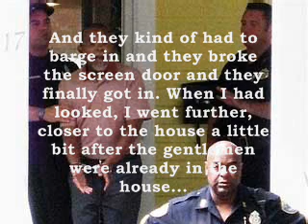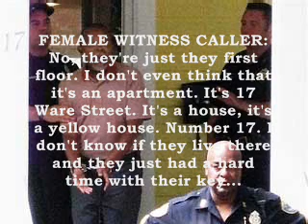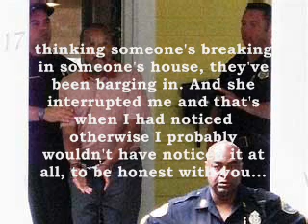Henry Louis Gates 911 Call Tape (HQ) - With Transcript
911 OPERATOR: 9-1-1, what is the exact location of your emergency?

FEMALE WITNESS CALLER: Hi, I'm actually at (inaudible) street in Cambridge, the house number is 7 Ware Street.

911 OPERATOR: OK ma'am, your cell phone cut out, what's the address again?

FEMALE WITNESS CALLER: Sorry, it's 7 Ware Street. That's W-A-R-E Street.

911 OPERATOR: The emergency is at 7 Ware Street, right?

FEMALE WITNESS CALLER: Well no, I'm sorry. 17. Some other woman is talking next to me but it's 17, 1-7 Ware Street.

911 OPERATOR: What's the phone number you're calling me from?

FEMALE WITNESS CALLER: I'm calling you from my cell phone number.

911 OPERATOR: All right, tell me exactly what happened?

FEMALE WITNESS CALLER: Um, I don't know what's happening. I just had an older woman standing here and she had noticed two gentlemen trying to get in a house at that number, 17 Ware Street. And they kind of had to barge in and they broke the screen door and they finally got in. When I had looked, I went further, closer to the house a little bit after the gentlemen were already in the house. I noticed two suitcases. So, I'm not sure if this is two individuals who actually work there, I mean, who live there.

911 OPERATOR: You think they might have been breaking in?

FEMALE WITNESS CALLER: I don't know 'cause I have no idea. I just noticed.

911 OPERATOR: So you're saying you think the possibility might have been there? What do you mean by barged in? You mean they kicked the door in?

FEMALE WITNESS CALLER: No, they were pushing the door in. Like, umm, the screen part of the front door was kind of like cut.

911 OPERATOR: How did they open the door itself with the lock?

FEMALE WITNESS CALLER: They, I didn't see a key or anything 'cause I was a little bit away from the door. But I did notice that they pushed their (interrupted).

911 OPERATOR: And what do the suitcases have to do with anything?

FEMALE WITNESS CALLER: I don't know, I'm just saying that's what I saw.

911 OPERATOR: Do you know what apartment they broke into?

FEMALE WITNESS CALLER: No, they're just they first floor. I don't even think that it's an apartment. It's 17 Ware Street. It's a house, it's a yellow house. Number 17. I don't know if they live there and they just had a hard time with their key but I did notice that they kind of used their shoulder to kind of barge in and they got in. I don't know if they had a key or not because I couldn't see from my angle. But, you know, when I looked a little closely that's what I saw.

911 OPERATOR: (inaudible) guy or Hispanic?

FEMALE WITNESS CALLER: Umm.

911 OPERATOR: Are they still in the house?

FEMALE WITNESS CALLER: They're still in the house, I believe, yeah.

911 OPERATOR: Were they white, black or Hispanic?

FEMALE WITNESS CALLER: Umm, well there were two larger men, one looked kind of Hispanic but I'm not really sure. And the other one entered and I didn't see what he looked like at all. I just saw it from a distance and this older woman was worried thinking someone's breaking in someone's house, they've been barging in. And she interrupted me and that's when I had noticed otherwise I probably wouldn't have noticed it at all, to be honest with you. So, I was just calling 'cause she was a concerned neighbor, I guess.

911 OPERATOR: OK, are you standing outside?

FEMALE WITNESS CALLER: I'm standing outside, yes.

911 OPERATOR: All right, the police are on the way, you can meet them then they get there. What's your name?

FEMALE WITNESS CALLER: Yeah, my name is (deleted).

911 OPERATOR: All right, we're on the way.

FEMALE WITNESS CALLER: Ok. All right, I guess I'll wait. Thanks.